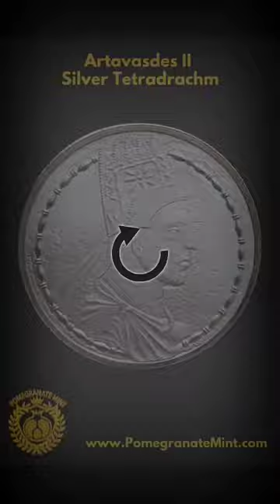2022 Artavasdes II Silver Tetradrachm Coin from the Pomegranate Mint!